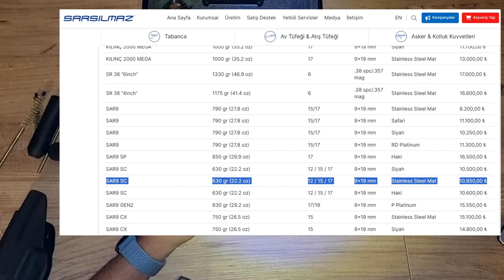SARSILMAZ SAR9 SC SUB KOMPAKT İNCELEME VE ATIŞ (SARSILMAZ SAR-9 SC PISTOL REVIEW AND SHOOTING)